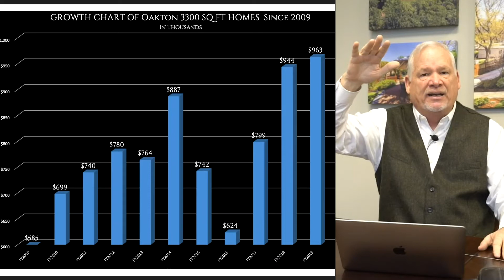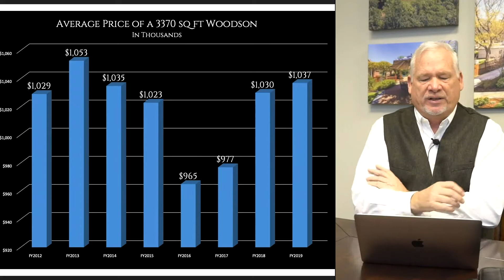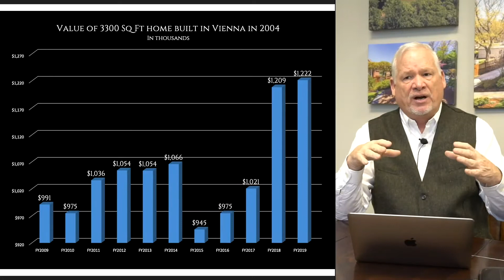Home Seller Strategies for 2020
A Sip of Coffee with Casey, Home Seller Strategies for 2020. Home sellers #1 question to our team: When do we put our homes on the market? With growth up 15% higher growth in the second half of the decade we delve into the market and the optimal time to sell or buy. Casey gives some insight on this topic and on what could happen in the real estate market in Northern Virginia in the spring. Casey says "Inventory will affect prices. Keep one eye on the market at all times when you are selling, buying or both."
The Casey Samson Team was named by The Wall Street Journal as the 14th most productive team in the state of Virginia and the #1 Small Team in Northern Virginia. We have sold $85M in 2019 and over $180M since 2017. #1 at Samson Properties. #1 along the I66 and Dulles corridors.
Visit caseysamson.com.